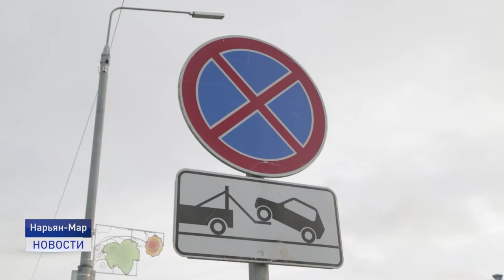ОСТАНОВКА ЗАПРЕЩЕНА, ВОСПОЛЬЗУЙТЕСЬ ПАРКОВКОЙ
Безопасность превыше всего! В Ненецком округе на проезжей части дороги по улице Швецова, рядом со школой №3 и детским садом "Ромашка" установили дорожные знаки, запрещающие остановку автомобилей. О том, как на это отреагировали родители школьников и малышей в следующем материале.